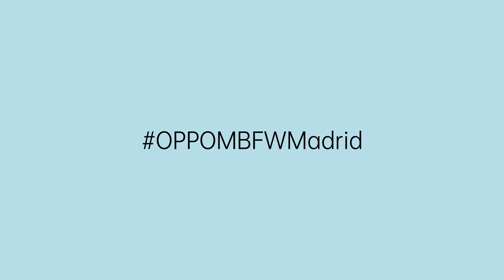OPPOMBFWMadrid | Yolanda López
Yolanda Sacristán entrevista a Yolanda López directora creativa pelo y maquillaje MBFWMadrid. 30 años dedicados al mayor evento de la MODA de la capital.